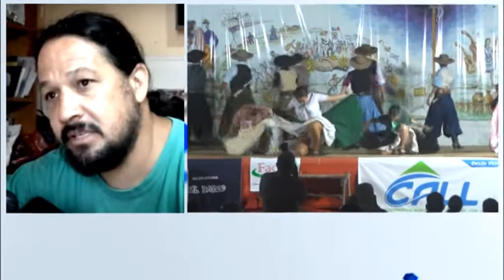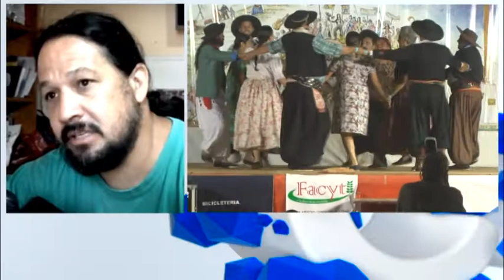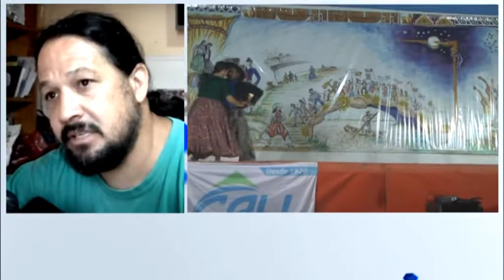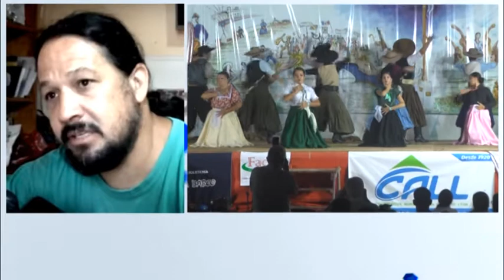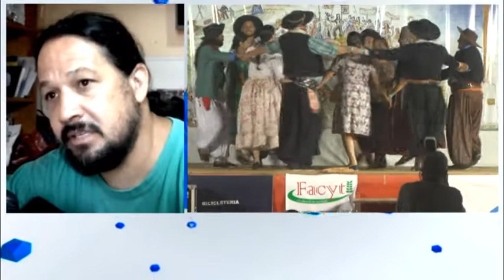Darío Kluczkiewicz - Gessler Folklore para Todos - El festival se realizará vía streaming